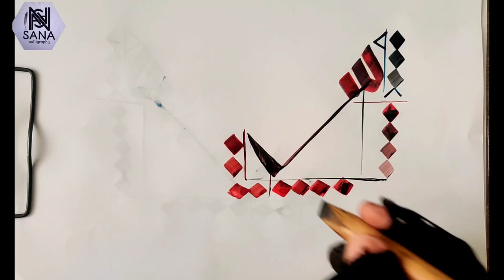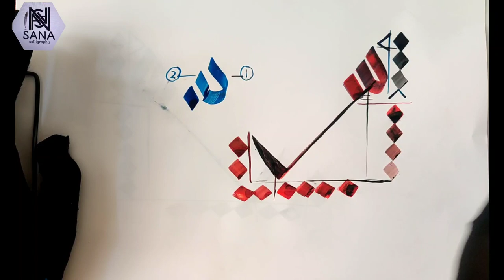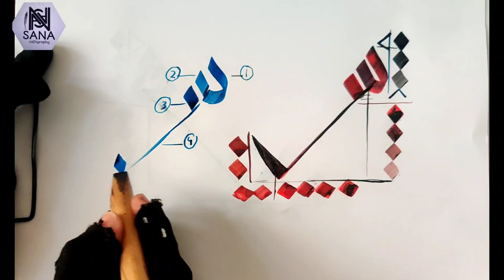kufic calligraphy letter ( س)seen/ basic storks /how to write letter سseen#viralvideo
welcome  to sanas_ calligraphy
Title: "Write Arabic Calligraphy: Writing 'Arabic Calligraphy' on Canvas | Arabic Calligraphy By

Description:
🖌️ Join us in this mesmerizing tutorial as we dive into the world of Arabic calligraphy and learn how to write the revered name 'Arabic Calligraphy' on canvas. Arabic Calligraphy By Maqbool is thrilled to guide you through the intricate and beautiful art of Arabic script.

In this video, we will take you step by step through the process of creating a stunning 'Arabic Calligraphy' artwork using traditional calligraphy techniques. Whether you're a seasoned calligrapher or a beginner, our easy-to-follow instructions will help you achieve a masterpiece that pays homage to this sacred name.

🎨 Explore the graceful strokes and elegant curves of Arabic calligraphy as we demonstrate each letter of 'Arabic Calligraphy' with precision and care. You'll witness the transformation of a blank canvas into a work of art that radiates both cultural significance and artistic beauty.

Share your own 'Arabic Calligraphy' calligraphy creations with us in the comments below – we'd love to see your interpretations!

Immerse yourself in the world of Arabic calligraphy and create a timeless piece of art that honors 'Arabic Calligraphy.' Let's unleash your creativity together!

Keyword List :
Arabic Calligraphy,
Islamic Art,
Canvas Art Tutorial,
Arabic Writing Tutorial,
Calligraphy Techniques,
How to Write Arabic Calligraphy,
Religious Art,
how to write Arabic Calligraphy in urdu,
how to write Arabic Calligraphy saw in urdu,
how to write Arabic Calligraphy saw in mobile, how to write Arabic Calligraphy in arabic calligraphy with pencil,
how to write Arabic Calligraphy name in arabic,
islamic writing art,
Allah painting canvas,
how to write ali in arabic,
best arabic calligraphy,
quran calligraphy,
ayat calligraphy,
binqulander,
binqalander,
binqulander calligraphy,
tahir bin qulander,
live streaming,
arabic calligraphy,
islamic calligraphy,
calligraphy on canvas,
calligraphy with brush,
sulus calligraphy,
how to write,
modern calligraphy,
script,
calligraphy painting,
aftab iqbal,
sajjad jani,
viral,
Keyword List :
Arabic Calligraphy,
Islamic Art,
Canvas Art Tutorial,
Imran Art Studio,
Arabic Writing Tutorial,
Calligraphy Techniques,
Religious Art,
islamic writing art,
Allah painting canvas,
best arabic calligraphy,
quran calligraphy,
ayat calligraphy,
binqulander,
binqalander,
binqulander calligraphy,
tahir bin qulander,
live streaming,
arabic calligraphy,
islamic calligraphy,
calligraphy on canvas,
calligraphy with brush,
sulus calligraphy,
how to write,
modern calligraphy,
script,
calligraphy painting,
aftab iqbal,
sajjad jani,